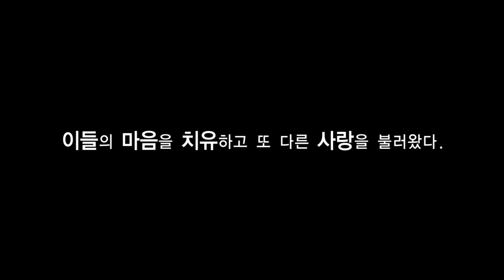허브아일랜드로 이별여행 떠난 두 남녀의 운명은?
캐논 5D Mark3 카메라로 포천 허브아일랜드에서 촬영한 짧은 드라마타이즈 영상입니다.

제작 : 경기도청 뉴미디어담당관실 소셜미디어팀
출연 : 김형준, 오민경 주무관 外